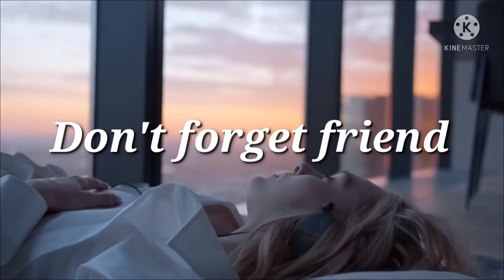Entertain Me Nt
This is an instrumental and video created by Savvy Age Music.

Don't forget friend to,